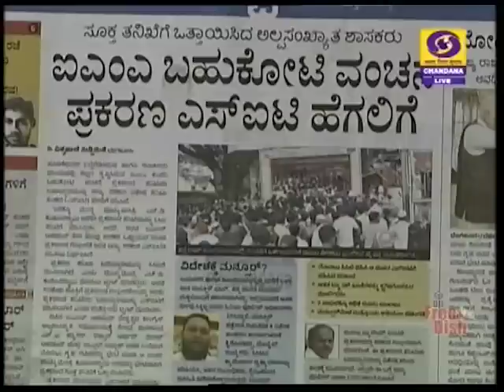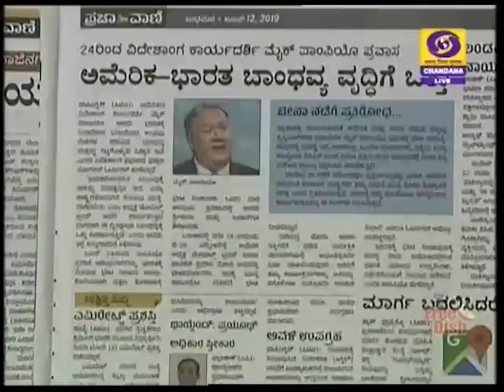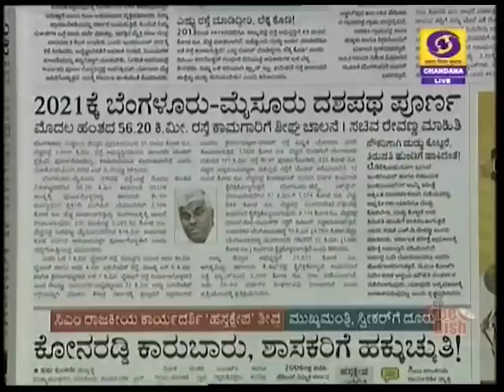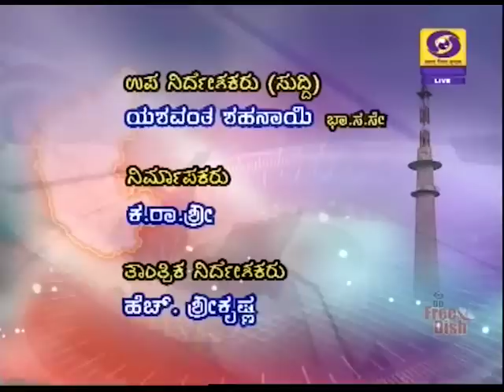DD CHANDANA NEWS 12.06.2019.7.45 AM